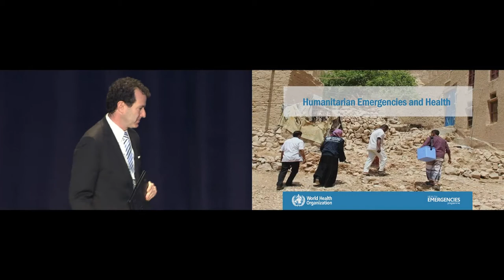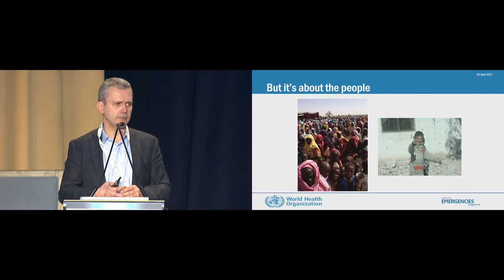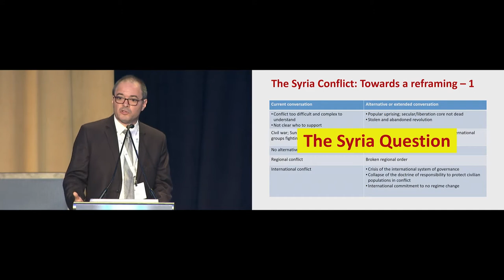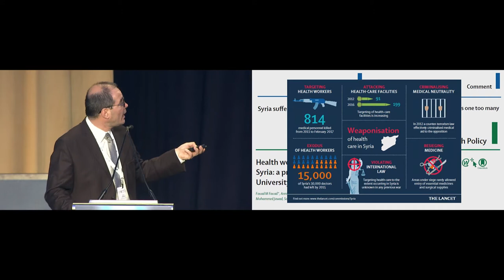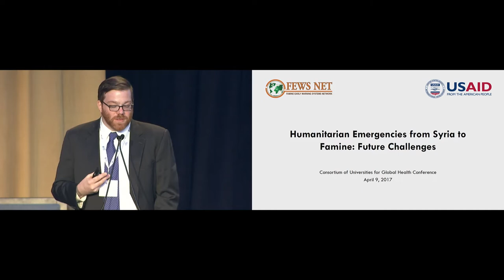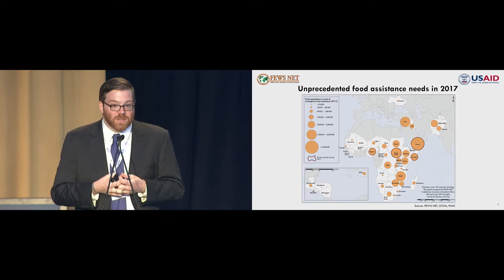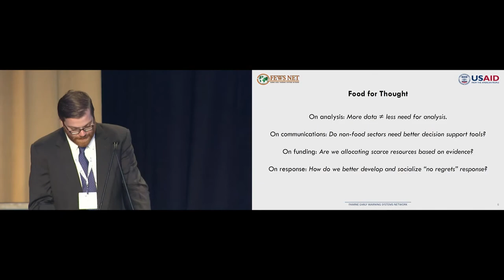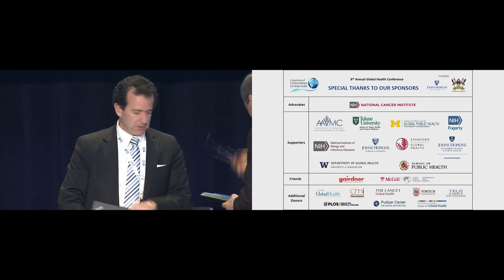PS10 Humanitarian Emergencies